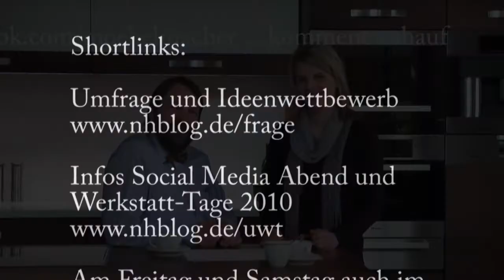Social Media Umfrage von den Möbelmachern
Zwei Studentinnen haben mit herwig Danzer von den Möbelmachern einen Fragebogen entwickelt, der Aufschluss über die aktuelle Nutzung von Web 2.0 bei Studenten und einer Vergleichsgruppe geben soll. Die Daten sind für eine Gastvorlesung an der Wiso Nbg und für den Social Media Abend bei den Möbelmachern am 7. Mai 2010 relevant und werden von  ihnen vorgestellt werden.